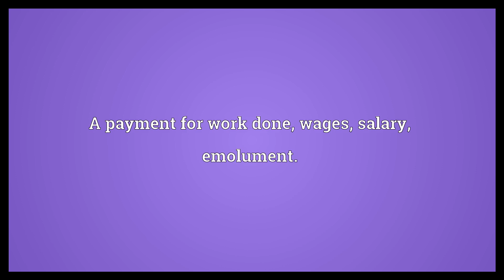Remuneration Meaning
Video shows what remuneration means. Something given in exchange for goods or services rendered.. A payment for work done; wages, salary, emolument.. A recompense for a loss; compensation.. remuneration synonyms: reward, recompense, compensation, pay, payment, repayment, satisfaction, requital.  Remuneration Meaning. How to pronounce, definition audio dictionary. How to say remuneration. Powered by MaryTTS, Wiktionary